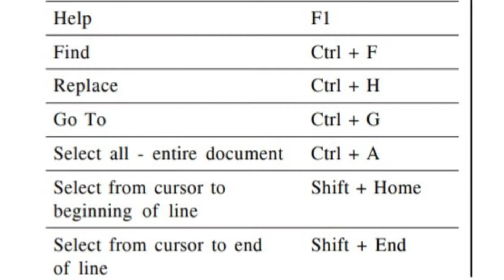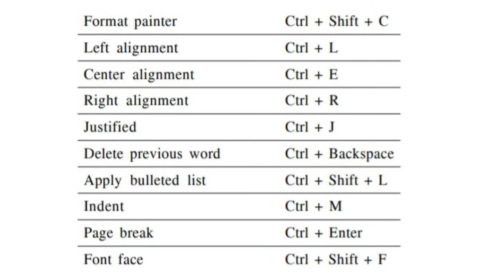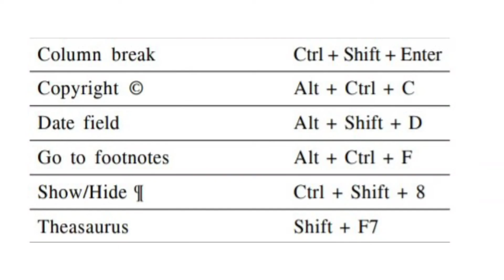word shortcut keys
This video is regarding various shortcut keys thta are used in MS word (@backbenchersacademybba6488